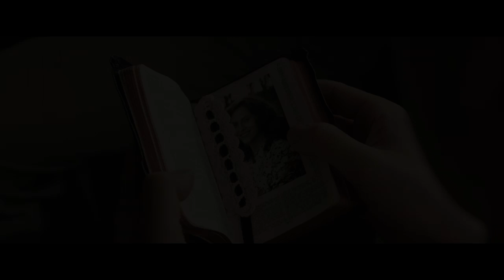Hacksaw Ridge - Trailer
HACKSAW RIDGE is the extraordinary true story of Desmond Doss (Andrew Garfield) who, in Okinawa during the bloodiest battle of WWII, saved 75 men without firing or carrying a gun. He was the only American soldier in WWII to fight on the front lines without a weapon, as he believed that while the war was justified, killing was nevertheless wrong. As an army medic, he single-handedly evacuated the wounded from behind enemy lines, braved fire while tending to soldiers, was wounded by a grenade, and hit by snipers. Doss was the first conscientious objector to ever earn the Congressional Medal of Honor.